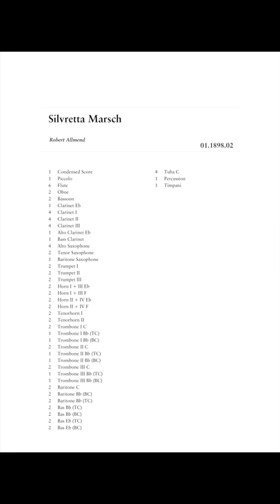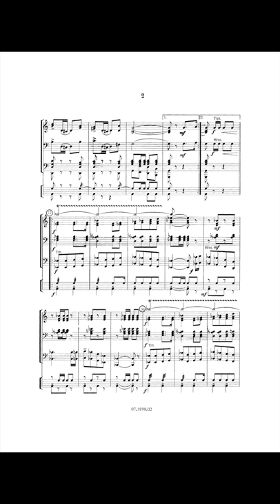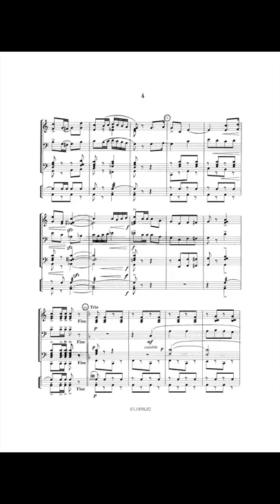Silvretta Marsch - Robert Allmend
Robert Allmend has composed a lot of succesful marches such as Marching Europeans, Ardennen Mars, Alpen Mars, Kaiser Franz-Joseph Marsch and Koningin Beatrix Mars. Here is a brandnew sparkling showmarch.